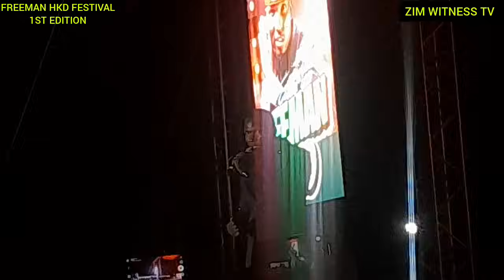FREEMAN HKD | 🔥 PEFORMANCE AT FREEMAN HKD FESTIVAL | UYU AVA MUDHARA PAMANGOMA UYU HAAMISIKE